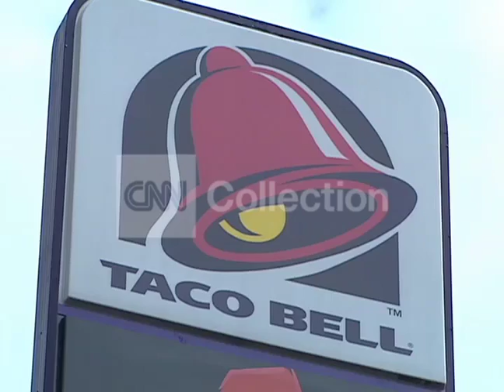TACO BELL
Shot 02/08/2007. exteriors of TACO BELL fast food restaurant.